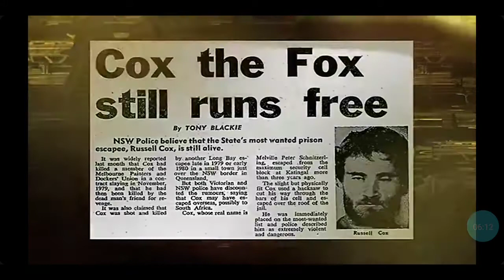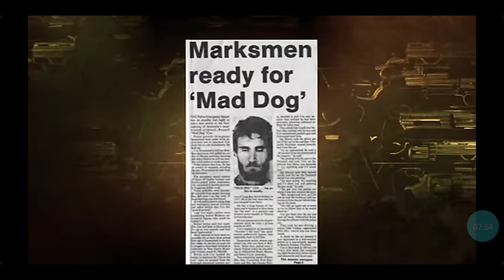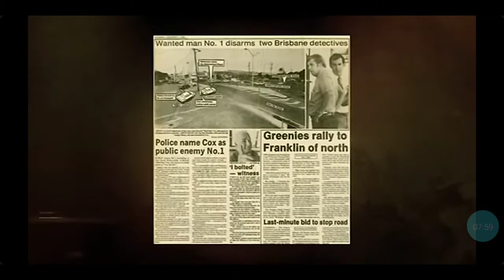TOUGHEST-CRIMINALS-(Russell Cox Escape Artist- Enforcer- Hard Man) pt (1/5)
Russel Cox was the mastermind behind his Escapes from prisons across the country were he started off as a painter,docker.itd on those wharfs were he learnt his trade as an enforcer.dont forget to subscribe 😉☺️🤠